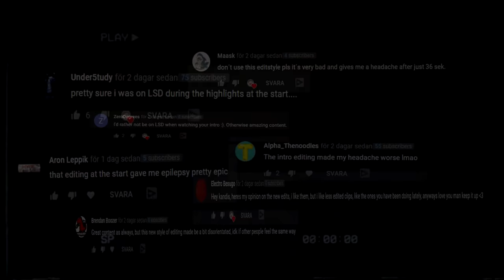CSGO moments that prolong life expectancy.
NadeKing said i could go pro, which is true.

Song(s) used:
bbno$ & so loki - fragile (prod. lentra)
yung gravy ft. bbno$ - Rotisserie